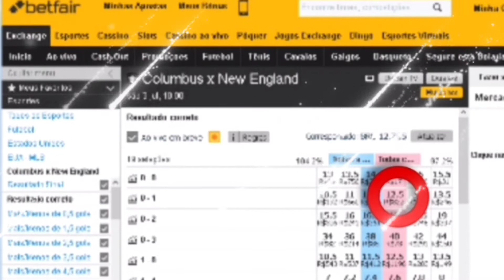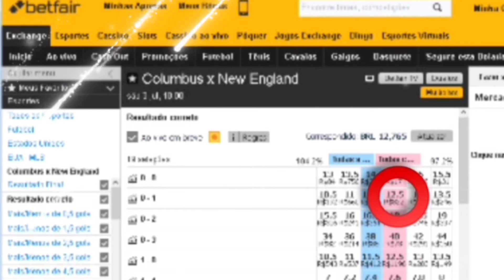🇺🇸 Columbus x New England 🇺🇸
Hoje Sáb 03/Jul/2021
Campeonato MLS dos EUA
Pontapé Inícial às 18:00h
Investimento no Lcs contra o resultado de 0x1 no mercado correct score. Jogo com previsão de mais 1.5 gols ou+ FT. Atenção!!tenha gestão de banca só envista o que você possa perder e não vai lhe fazer falta na sua renda familiar.